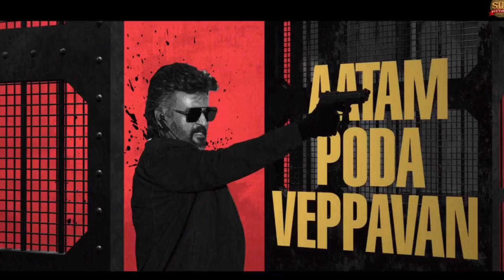Hukum பாட்டு கேட்டு நான் மிரண்டு போயிட்டேன்.! சற்றுமுன் ரஜினி வீடியோ | Rajinikanth | Jailer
JAILER - Hukum Lyrical Video | Rajinikanth | Anirudh | Nelson | SRFC